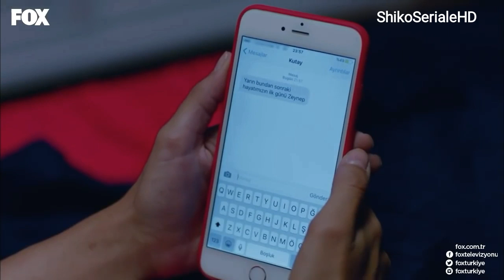Ruzgarin Kalbi - Epizodi 19 HD (Zemra e Ruzgarit)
Epizoda të reja nga e hëna në të premten në orën 18:00.
Për të tjera na kontaktoni në:
Facebook - Shiko Seriale me titra HD